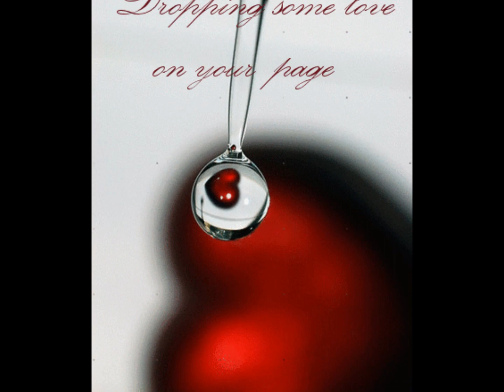ΣΟΥ 'ΣΤΗΣΑ ΚΑΡΤΕΡΙ - ΤΖΕΝΗ ΒΑΝΟΥ & ΑΔΕΛΦΕΣ ΜΠΡΟΓΙΕΡ